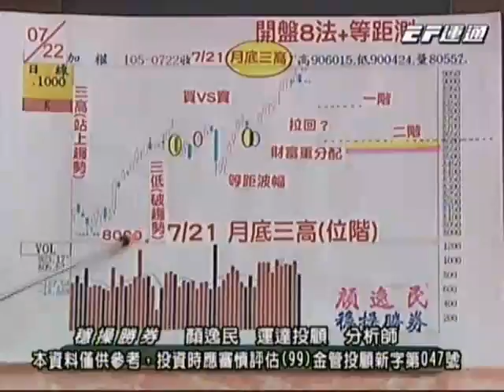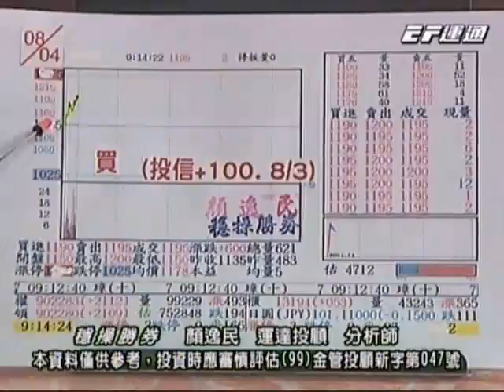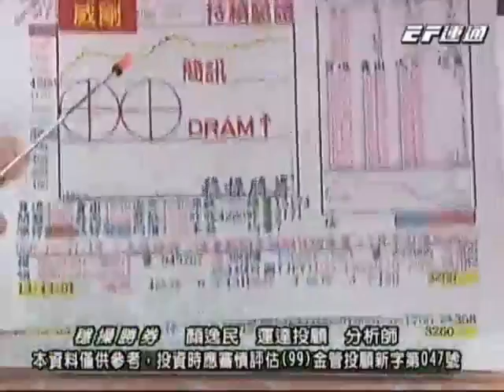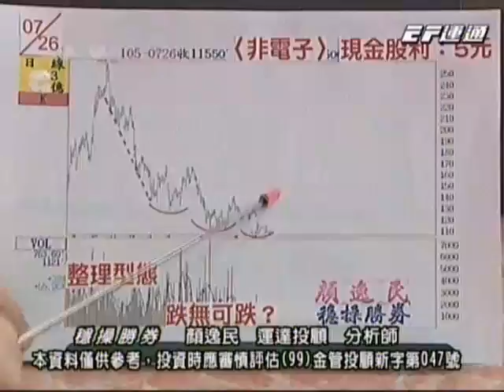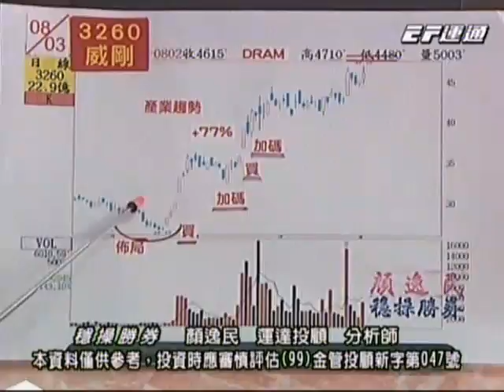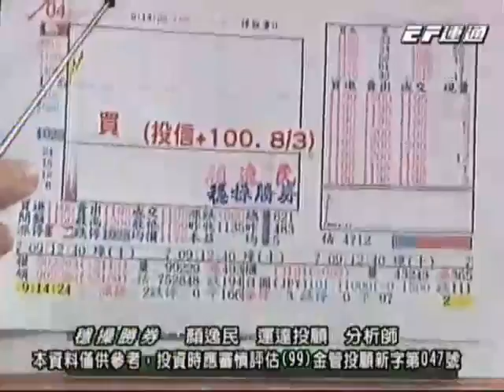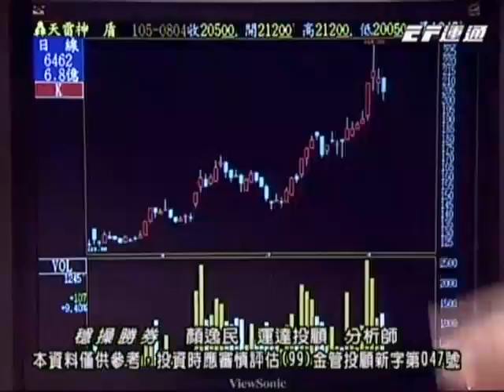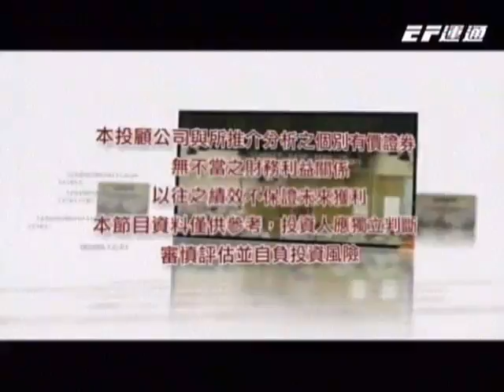20160804 2000 顏逸民 穩操勝券